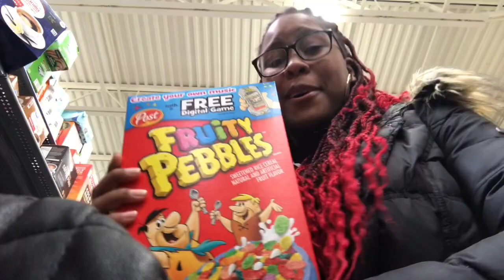A Trip To WallyWorld // Vlogmas #4&5// Colorhernonnie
(Go listen to their songs on SoundCloud and show some love)

Stay You

Stay True

& beYOU- to the Fullest